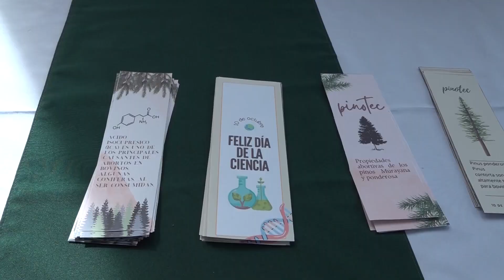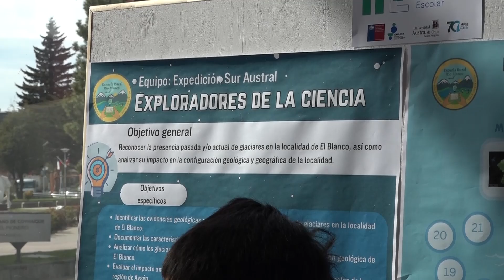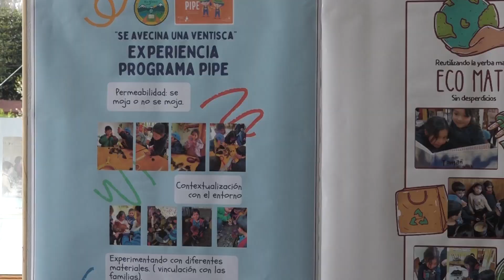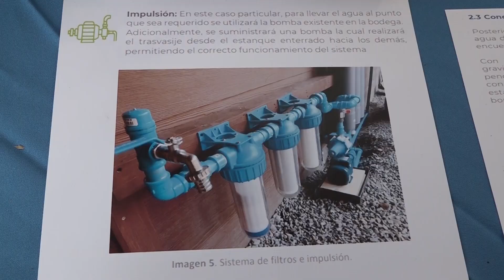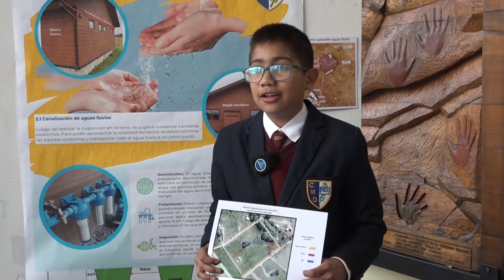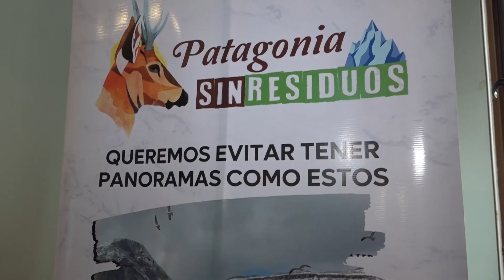Primer Encuentro Interescolar del Medio Ambiente